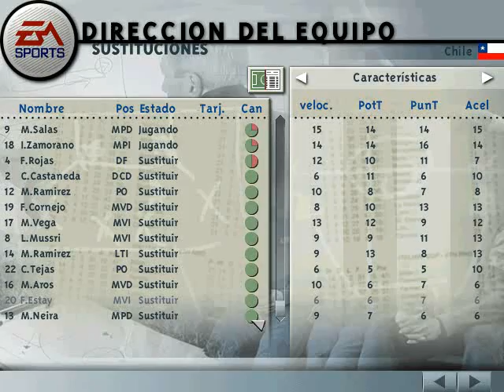FIFA99 - Chile vs Mexico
amistoso